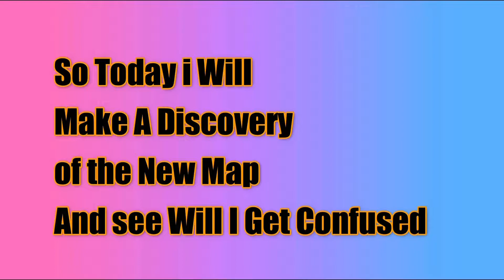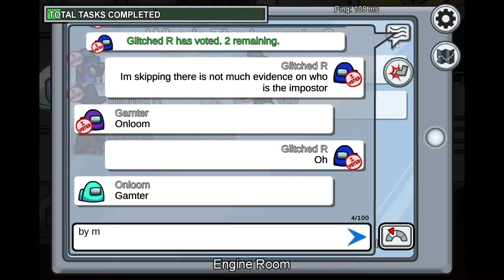The New Map Discovery!!! - Among Us - Part 5 | Glitched R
Glitched R Makes The Discovery of The Airship Map Of Among Us, Will Glitched R Get Confused?! Watch till the end!

🎥 YT Glitched R 🙏
What Will You See In This Channel:
➡️Minecraft/Among Us and More games
➡️Video Ideas using A Poll in discord
➡️Amazing And Creative Minecraft Creations
➡️Awesome Mod Showcases in Minecraft
➡️Reaction videos
Thank you for joining The Journey of Glitched R! please Subscribe like and share and comment if you like these type of videos if you don’t then suggest me in the comments so I can make videos better